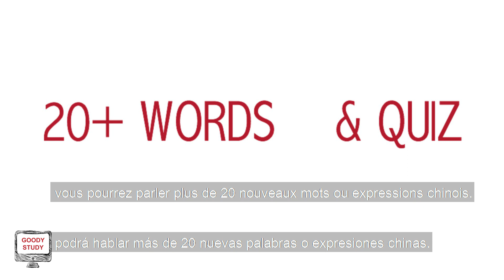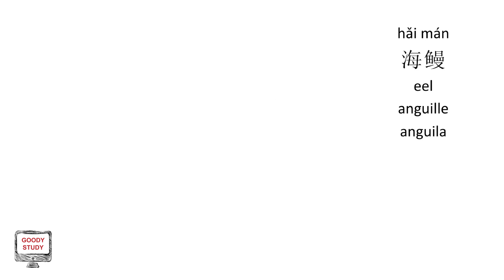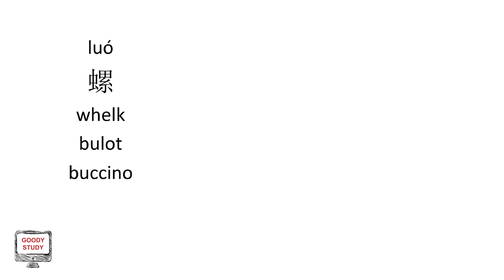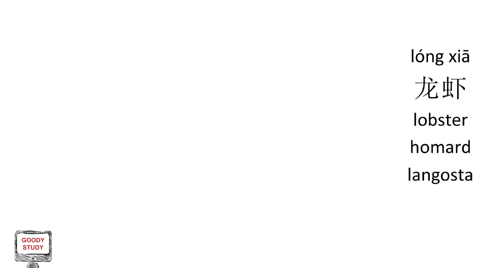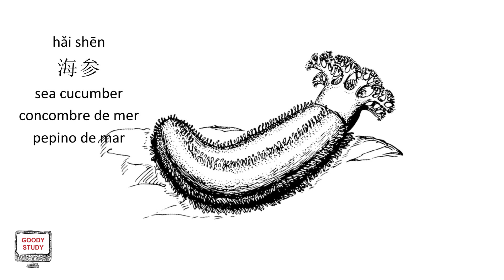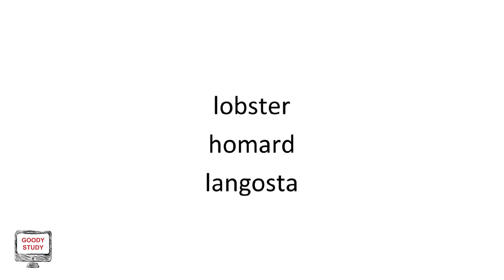Seafood in chinese language (en, fr, es subs)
Say seafood in chinese language! When you go to Asia and China, you will see lots of fish and seafood markets! China is paradise for seafood lovers!

So if you want to order whether street food or food in a restaurant, you need to know seafood in chinese language!

Seafood in chinese is Hǎixiān (海鲜).
Fish in chinese is Yú (鱼)

See you tomorrow for a new video!
Julie